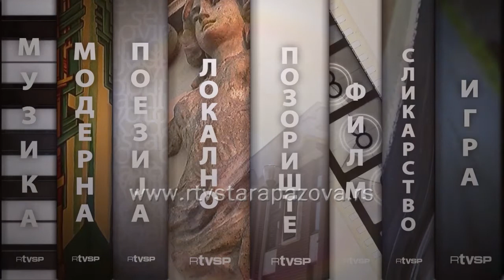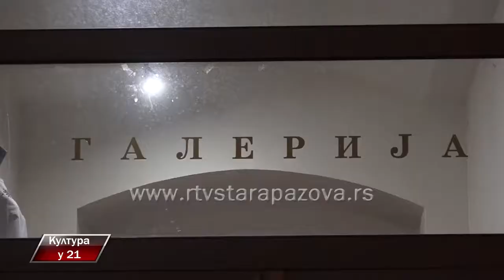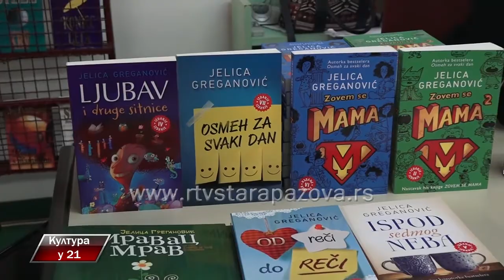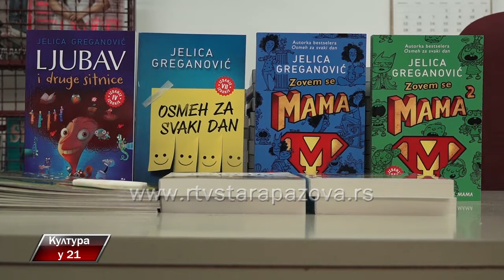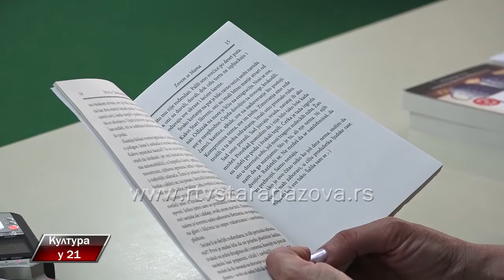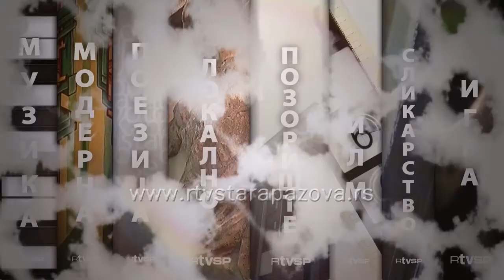Kultura u 21 320 emisija